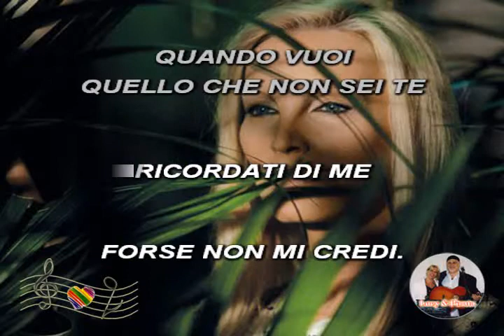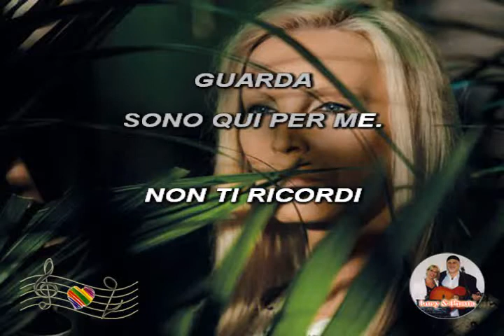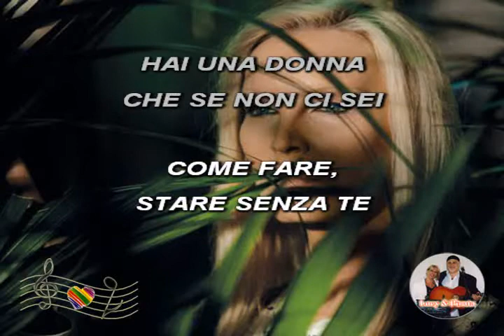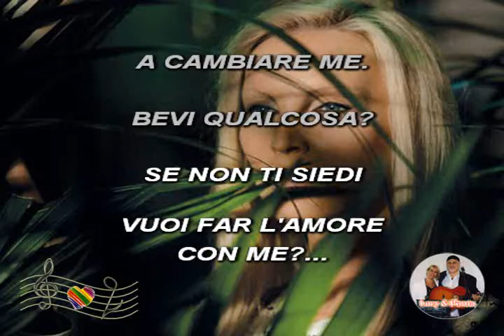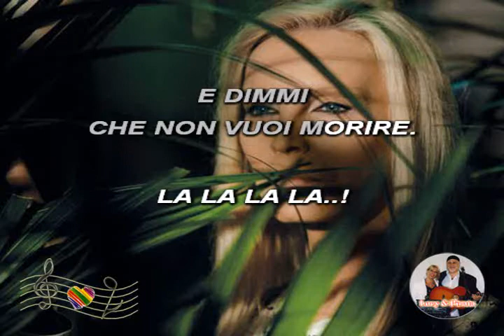(Karaoke) E dimmi che non vuoi morire - Patty Pravo